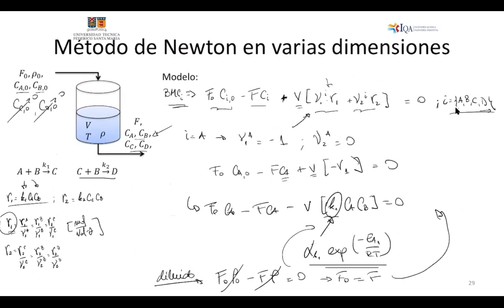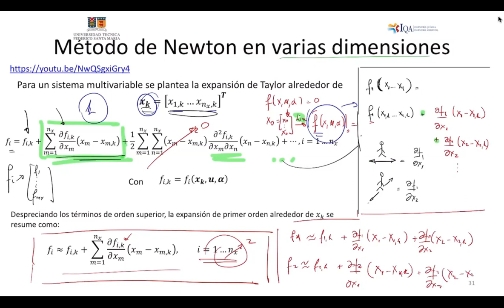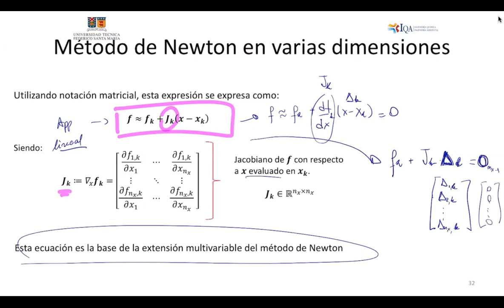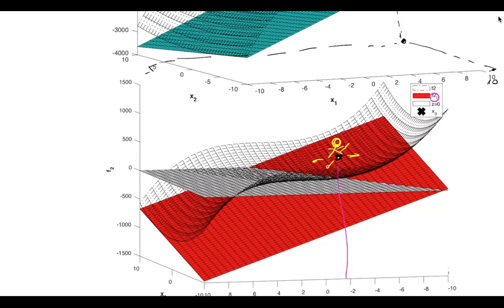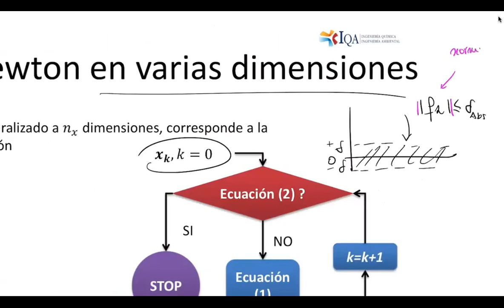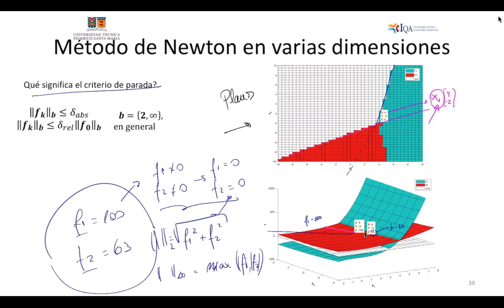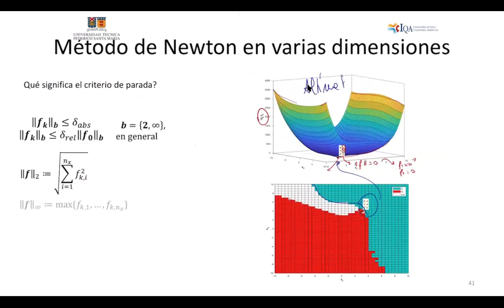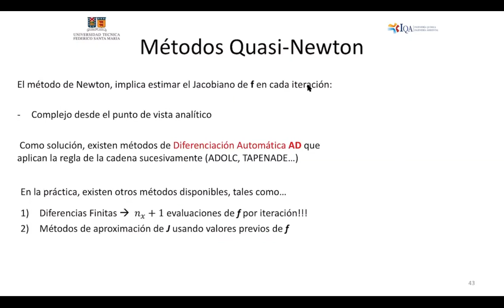2020-02 CLASE 08 ICQ373: Simulación P4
Clase del 01/10/20, Simulación algebraica sistemas no lineales: Método de Newton n-D. Profesor: Daniel Navia. Puedes descargar el material desde